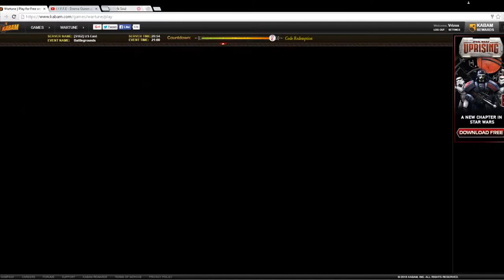Wartune - how to get more hits on gb ward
I didn't show this in the clip, but you're suppose to build up rage the 1st time you hit the ward and after that its endless delphic. (also you have to click a tad fast)